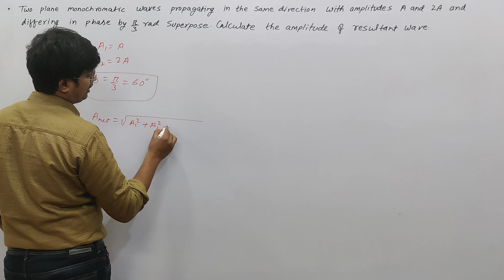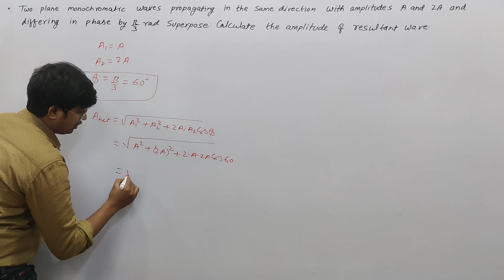Two Plane Monochromatic Waves Propagating In The Same Direction With Amplitudes.....